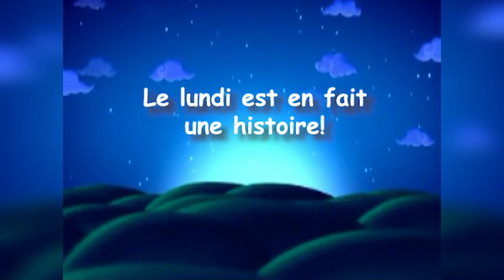La Belle au bois dormant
Une histoire populaire francaise.
Voix: Zhivka Gerova

Arrangement: Ivan Dragolov

"Le marchand de sable va passer"
Arrangement: Nikolay Tzolov

Mise en oeuvre technique:
Nikolay Radoulov
Marin Karamarinov